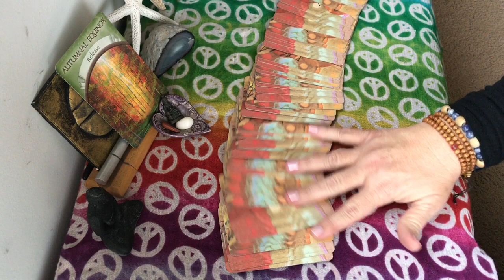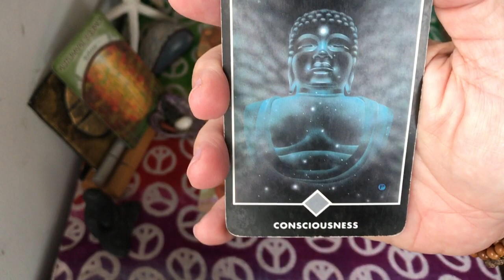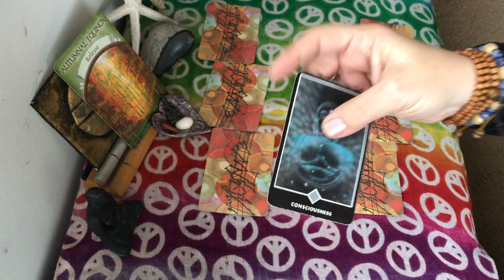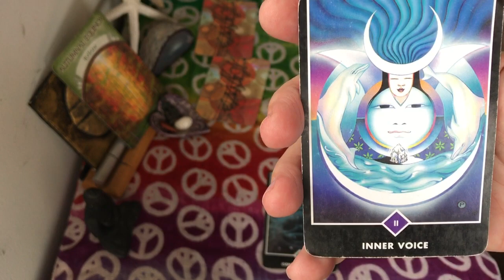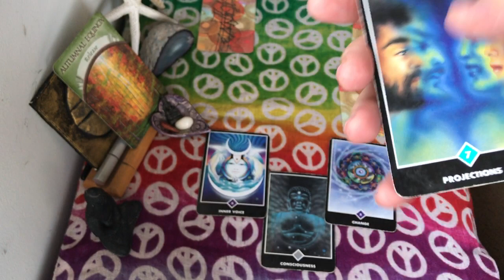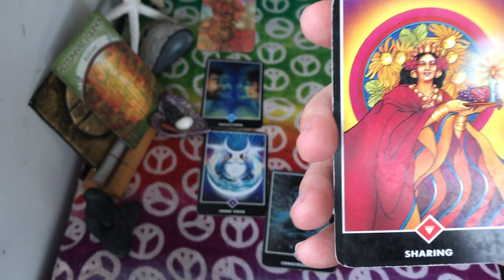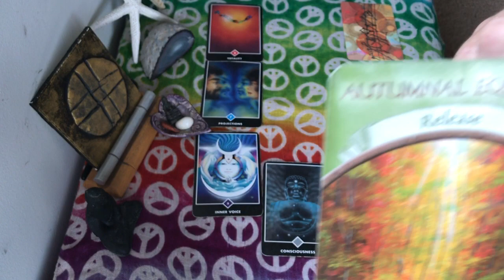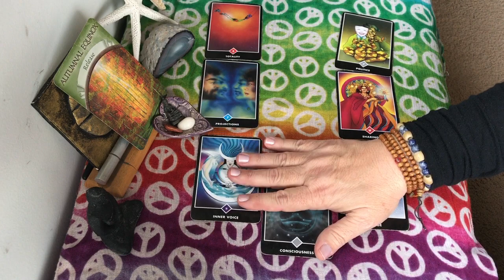LIBRA January 2018 Zen Tarot: "RELEASE" -- let go, let go!!!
Decks used: Earth Magic 🌍 and Zen Tarot 📿